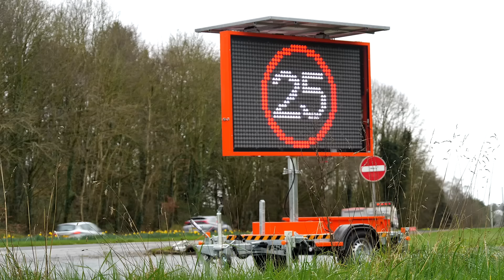FSL VMS Display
Introducing the unique range of 5-colour variable message signs from FSL Electronics. These innovative signs are manufactured in Ireland and use state-of-the-art signage technology, rendering them well-suited for purposes such as traffic control, site management, event coordination, advertising, and more.